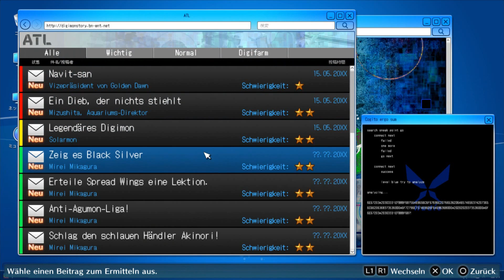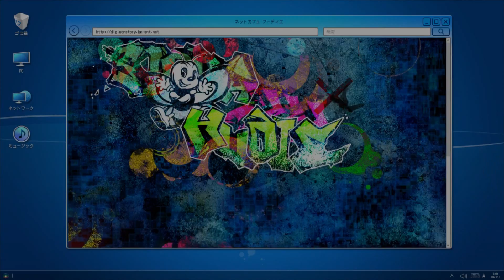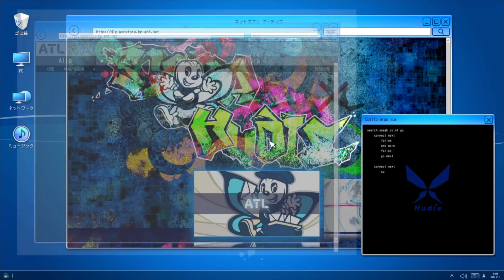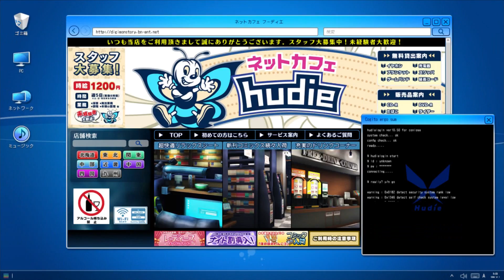#26 Angewomon-Let's Play Digimon Story: Cyber Sleuth - Hacker's Memory (DE/HD/Blind)